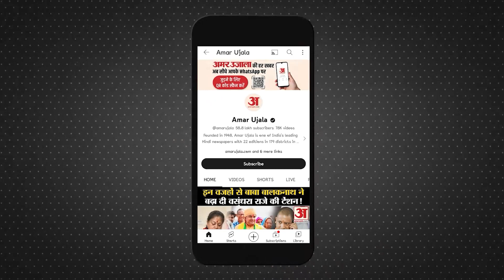Rajasthan Weather Update: जानिए आज कैसा रहेगा आपके शहर का हाल, धूप निकलेगी या फिर चलेंगी सर्द हवाएं!